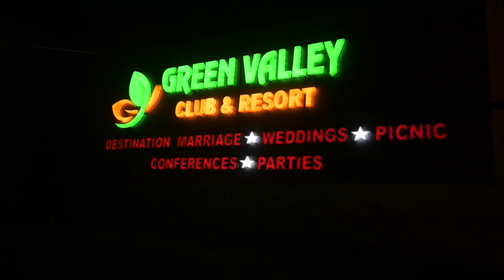Winter Wedding @ Green Valley Club & Resorts | Decoration | Bengali Wedding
Come and enjoy your special occasion  @greenvalleyclubresorts
Green Valley Club & Resorts welcomes you to celebrate your D-Day in style. We provide A - Z service for your special day. Enjoy your special days with us, staying in our rooms for a destination wedding or a one day wedding organised in style. We have spacious lawns,  beautiful banquets, luxury rooms, swimming pool and all that will keep you entertained.
Hope to serve you soon in our venue.